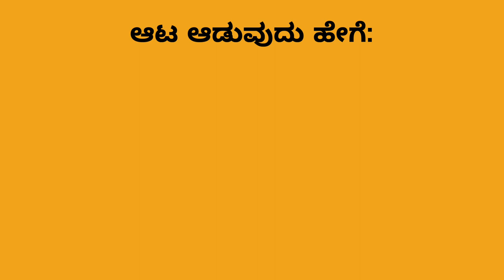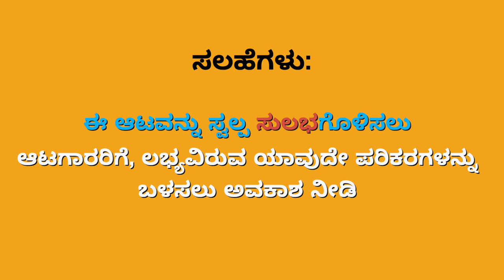'ಯಾವುದೀ ಹಕ್ಕಿ' ಆಟ 6: ಮೂಕಾಭಿನಯ | ‘What's that Bird’ Game 6: Dumb charades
‘ಅರ್ಲಿ ಬರ್ಡ್’ ನ ‘ಯಾವುದೀ ಹಕ್ಕಿ?’ ಫ್ಲ್ಯಾಶ್‌ಕಾರ್ಡ್‌ಗಳನ್ನು ಬಳಸಿಕೊಂಡು ಆಸಕ್ತಿಕರ ರೀತಿಯಲ್ಲಿ ಮಕ್ಕಳೊಂದಿಗೆ ಆಟಗಳನ್ನು ಆಡಲು ಕಲಿಯಿರಿ.

ಆಟ 6 ರಲ್ಲಿ ನಿಮ್ಮ ನಿಯೋಜಿತ ಹಕ್ಕಿ ಪ್ರಭೇದವನ್ನು ನೀವು ಎಷ್ಟು ಚೆನ್ನಾಗಿ (ಶಬ್ದ ಮಾಡದೆ) ಅಭಿನಯಿಸಬಹುದು ಎಂಬುದನ್ನು ನೋಡಿ, ಇದರಿಂದ ನಿಮ್ಮ ತಂಡದ ಸದಸ್ಯರು ಹಕ್ಕಿ ಪ್ರಭೇದವನ್ನು ಊಹಿಸಬಹುದು. ಒಂದು ಮಾರ್ಗದರ್ಶಿ ಮತ್ತು ಇಬ್ಬರು ಅಥವಾ ಹೆಚ್ಚಿನ ತಂಡಗಳೊಂದಿಗೆ ಆಡಲಾಗುತ್ತದೆ.

Learn to play engaging games with children using NCF's Early Bird Flashcards "What's That Bird?".

In Game 6 see how well you can enact (without making a sound) your assigned bird species so that your team members can guess the species. Played with a group of two or more teams, and a facilitator.